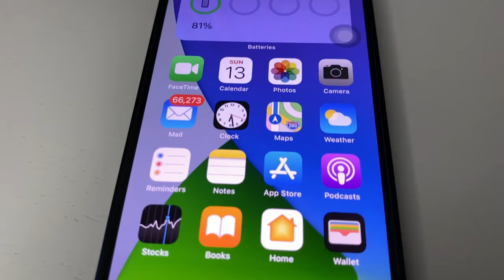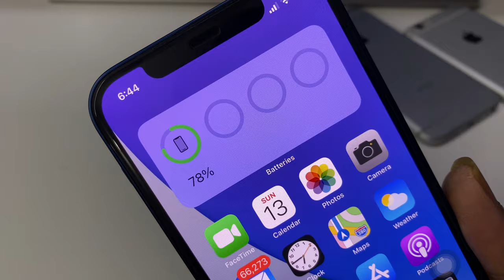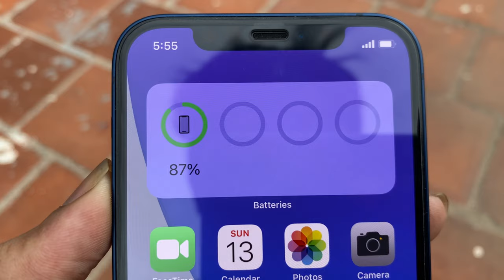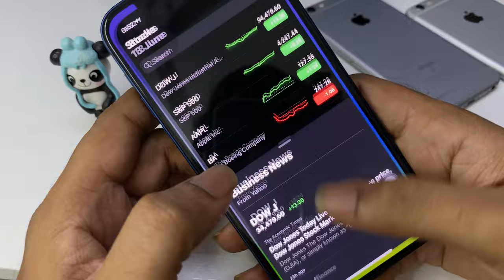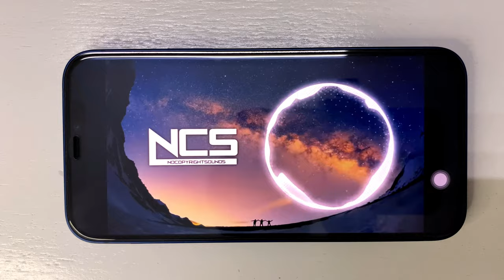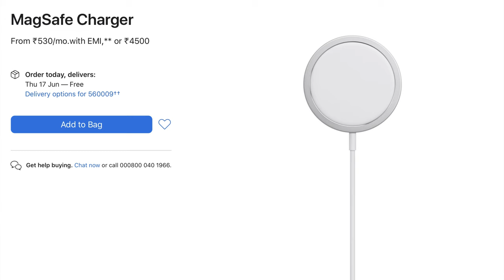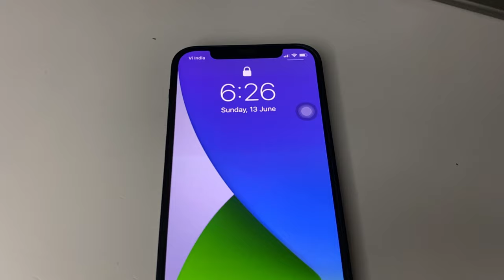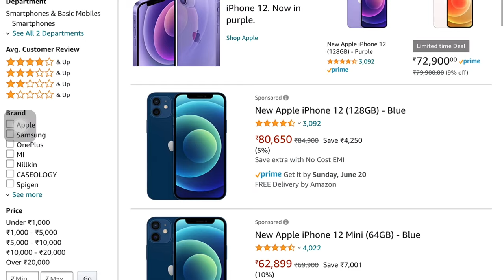iPhone 12 Tamil Review || iphone 12 in 2021 வாங்கலாமா? வேண்டாமா? (with English subtitles)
In this video lets discuss about the iPhone 12.
Shall we buy the iPhone 12 in 2021?
Let see the long term review of iPhone 12 in Tamil.
I had mentioned about the display of iPhone 12, camera of the iPhone 12, performance of the iPhone 12, gaming experience of iPhone 12, battery life of iPhone 12 and price of iPhone 12 and its discounts in Tamil
iPhone 12 Long Term Review || iphone 12 in 2021 (with English subtitle)